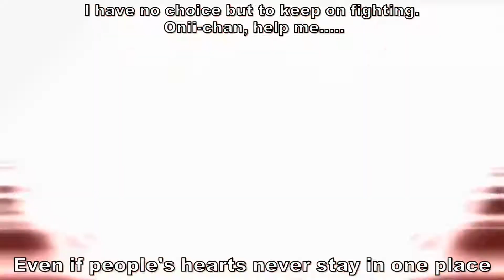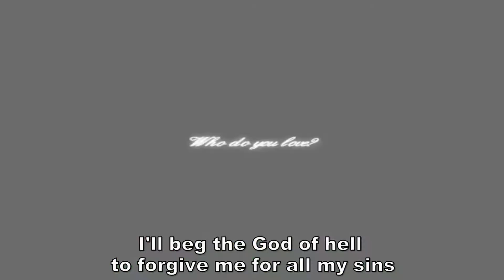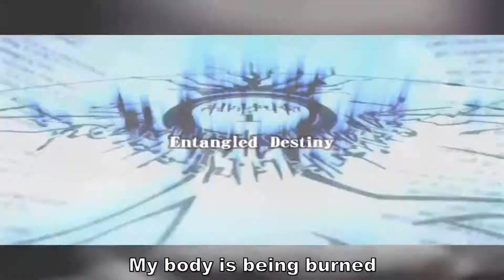Mai HiME - Unmei no Keitouju Shura -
production : Circus
original title : 舞-HiME 運命の系統樹 修羅

song : Asura Hime
vocal : ALI PROJECT